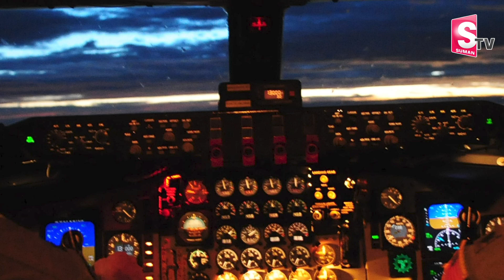కుప్పకూలిన ఎయిర్ క్రాఫ్ట్,లోపలే ఉన్న మహిళా పైలెట్ | Maharastra Aircraft Lady Piloy Escapes |SumanTV